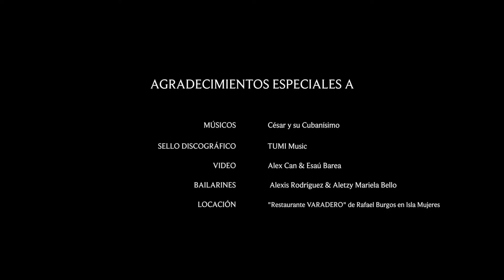MUCHACHA BONITA Cesar Lozada y su Cubanisimo - Official Video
Cesar Lozada y su Cubanisimo - Muchacha Bonita - Official Video